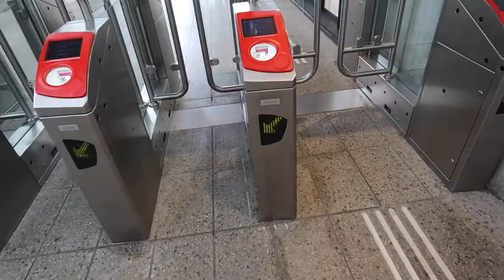DIT IS MIJN EERSTE AUTO!!! | niekroozen #8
Dit is een hele speciale dag! Mijn eerste auto ophalen!

Ben je benieuwd naar de volgende video's? Laat het vooral weten!

Als je zo ver bent gekomen dat je dit leest moet je abboneren anders brengt het ongeluk. PS vertel dit aan niemand door xxx